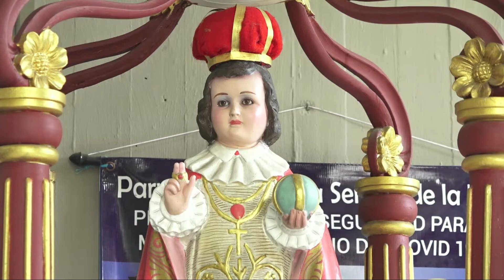HOMILÍA 2022 AGOSTO 28 Arquidiócesis de Cali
Eucaristía celebrada en la Parroquia Nuestra Señora de la Paz ubicada en el barrio Prados del Norte de la Ciudad de Cali. Vigésimo Segundo Domingo del Tiempo Ordinario, presidida por el Arzobispo de Cali, Monseñor Darío de Jesús Monsalve Mejía.